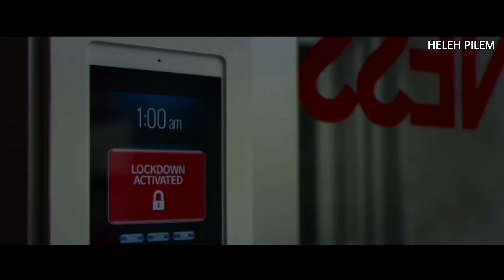youtuber dan para pegawai terjebak hingga tewass diburu hantu aneh - alur cerita film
Haloo semuanya ! Semoga klian baik-baik saja ya! Semoga alur cerita film kali ini bisa menghibur kalian semua-muanya ya...

film Horror
alur cerita film
movie recap
alur film
rangkum cerita film
rekap film
film absurd
film 2022
film seru